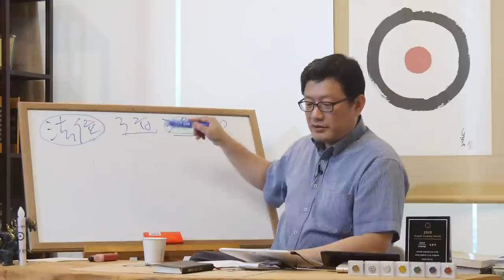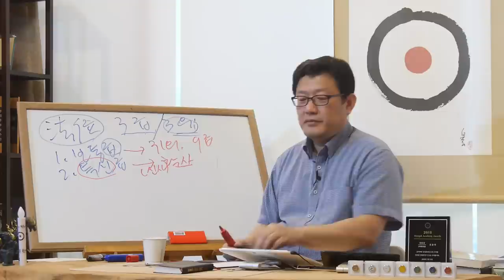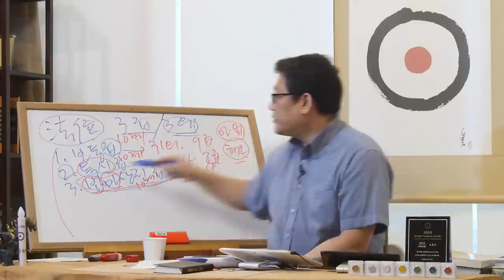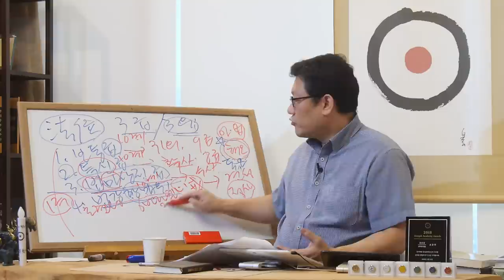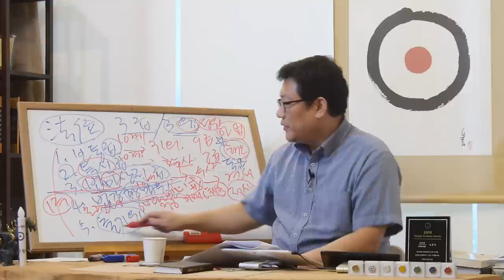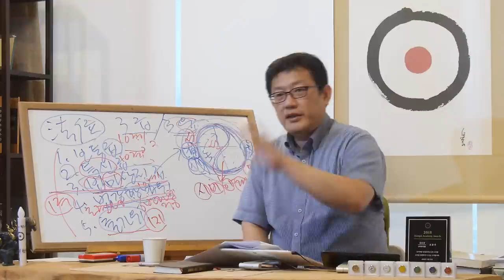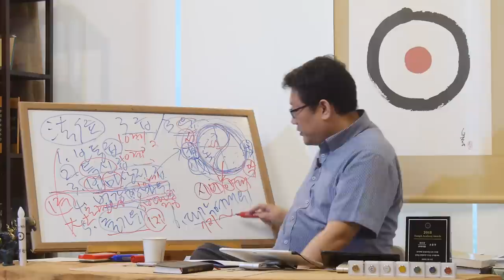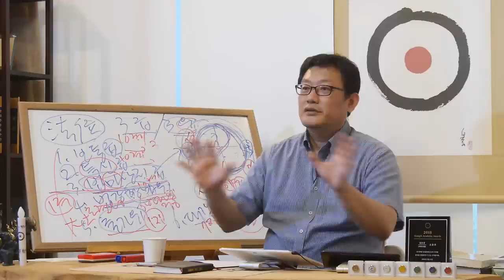[홍익학당] 여래에 이르는 원불교 수행의 6단계[법위등급](190909)_A821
190909 월요